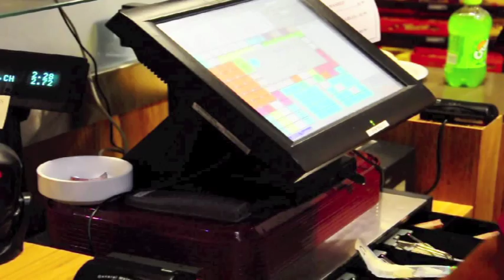shots from hamilton.etralik. Bonobo - Noctuary (D90)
I shot this video around McMaster University and downtown hamilton on my Nikon D90 with the kit 18-105 mm lens. Edited with imovie08 and final cut pro 5.1.  This video is essentially me going on campus to eat and afterwards go for a walk in the ravine.  Later i take a bus downtown and return home that evening.

If you would like to see more visit and like my facebook page.